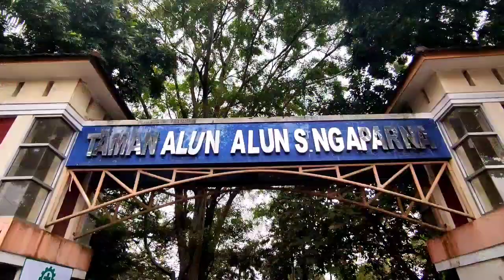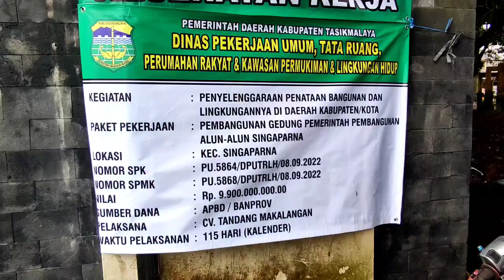Alun-alun Singaparna Tasikmalaya Mulai Ditata, Alat Berat Diturunkan Bongkar Taman Singaparna‼️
Alun alun Singaparna Tasikmalaya akan Ditata, Akhir Tahun ini Selesai

berita tasikmalaya 2022.

Terima kasih telah mengunjungi channel kami, semoga apa yang kami sajikan bisa bermanfaat, menghibur, serta bisa menambah informasi dan wawasan.

Like dan Share video kami jika anda suka. Terima Kasih